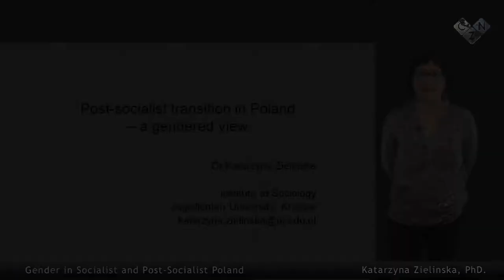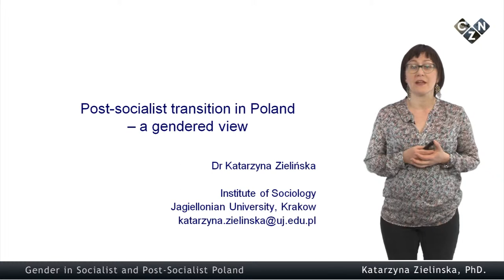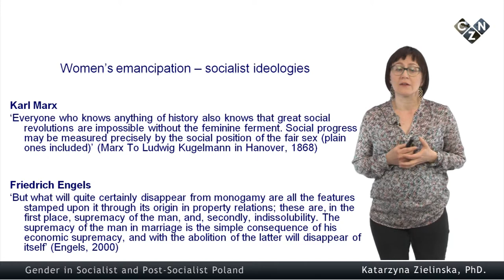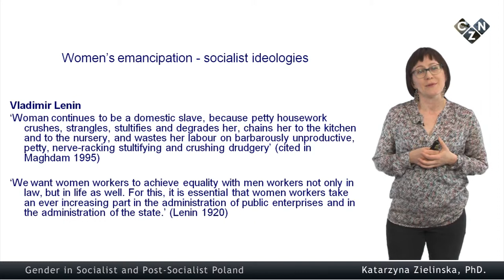Religion and Politics in Poland: Challenges for Gender Equality, part 1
The studies on post-socialist transformations in Central and Eastern Europe mostly focus on the shifts occurring in the political, economic and social spheres in the context of ongoing democratisation. The lecture aims to enrich those interpretations by looking at these changes through the "lens of gender". The first part discusses briefly the emancipatory project of the socialist regime and its ambiguous outcomes. The second part describes and offers some explanations of the shifts observed in gender norms and identities in post-1989 Poland.

Lecturer: Katarzyna Zielińska, PhD.

Edit: Wojciech Pudło (E-learning Centre)